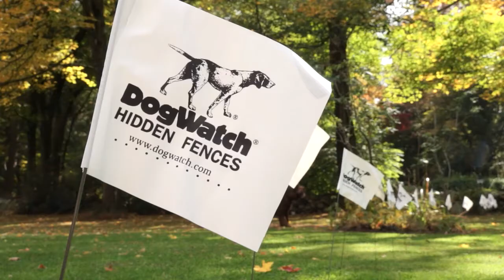DogWatch® by Laughing Labrador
DogWatch by Laughing Labrador has a new name! We are now DogWatch of Southeast Michigan! - Providing the same safe, secure, electronic DogWatch hidden dog fences, pet containment systems, and pet friendly training products to the Southeast Central Michigan area and the same great customer service under new ownership and a new name!